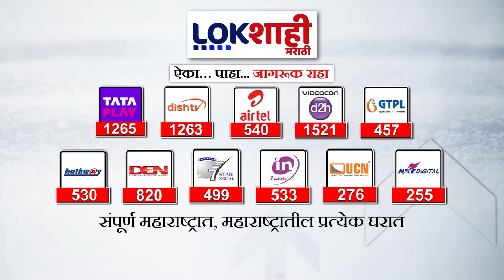Uday Samant : रत्नागिरी-सिंधुदुर्गाच्या जागेवरून भाजप आणि शिंदे गटात रच्चीखेच, सामंतांची प्रतिक्रिया